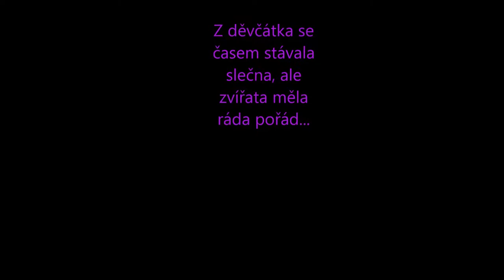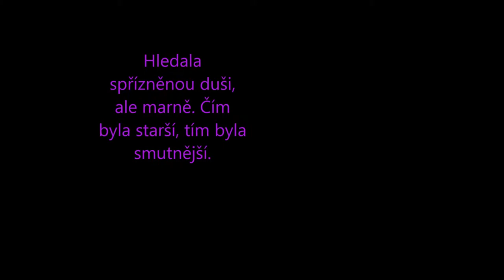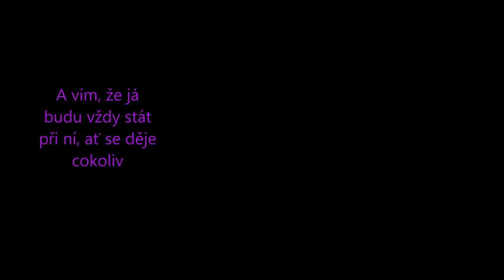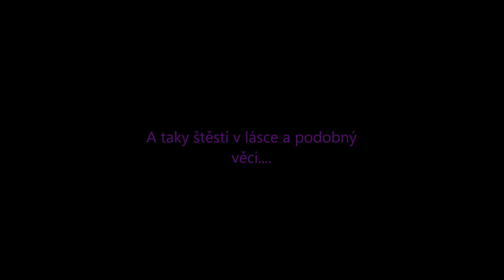Pro Adélku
Video pro nejlepší kamarádku od nejlepší kamarádky. Přátelství, to je někdy víc, než láska...Tak snad nám to naše vydrží navěky. :)